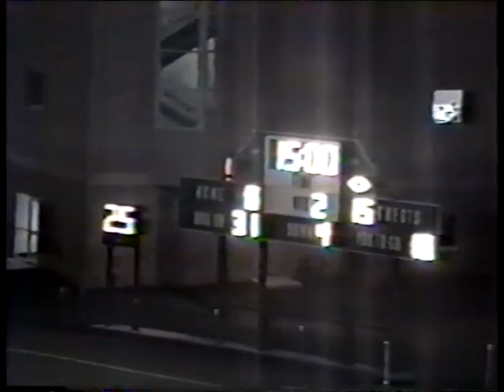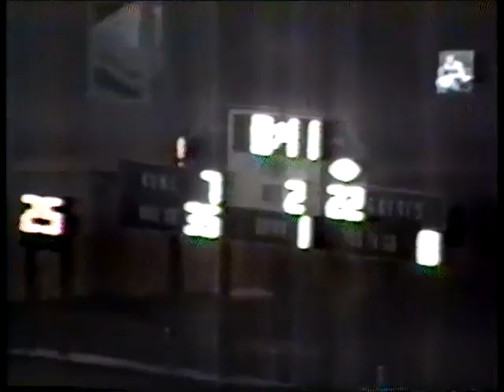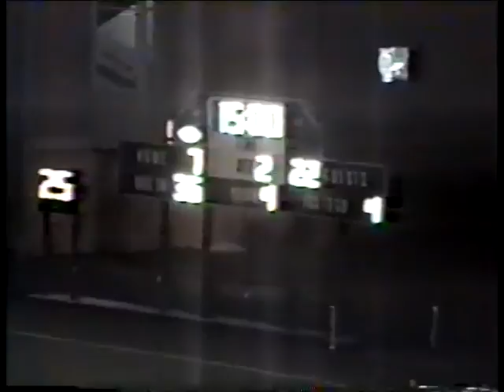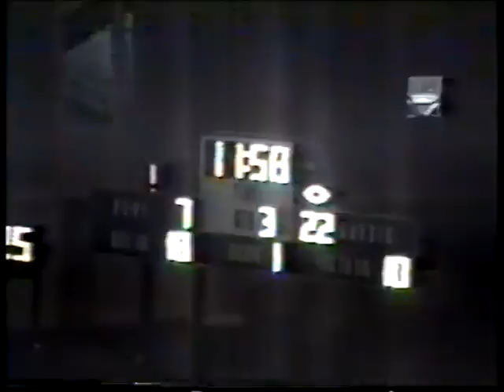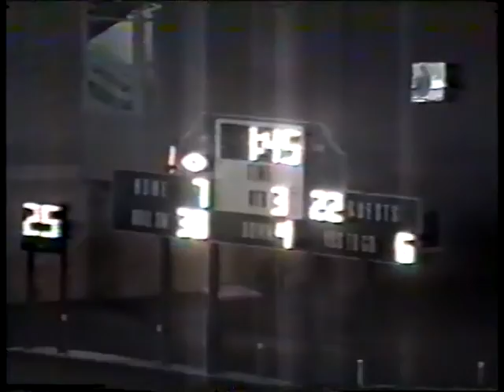Gustavus Adolphus JV football 1992 vs Waldorf JC